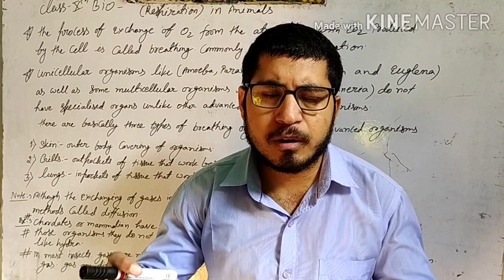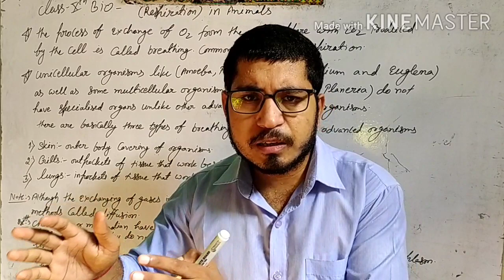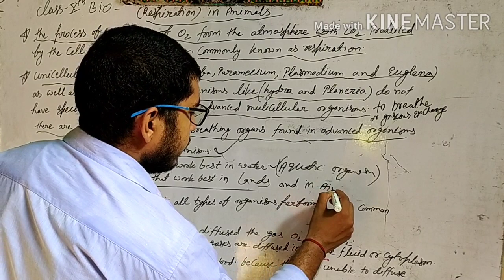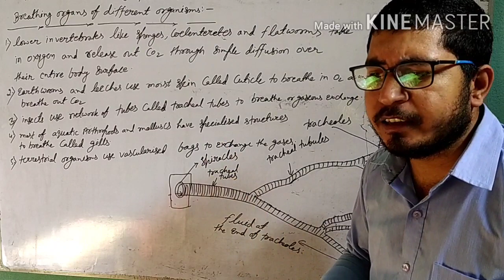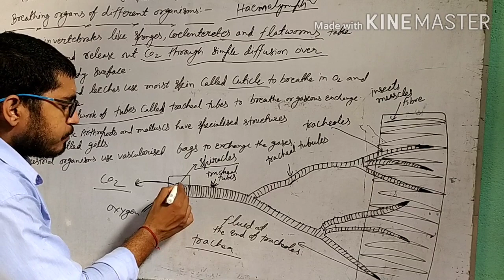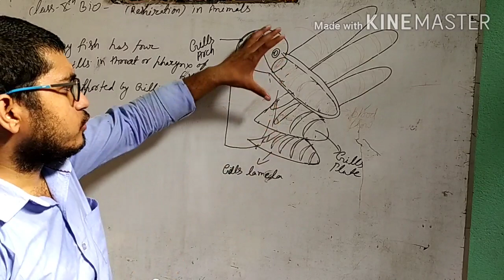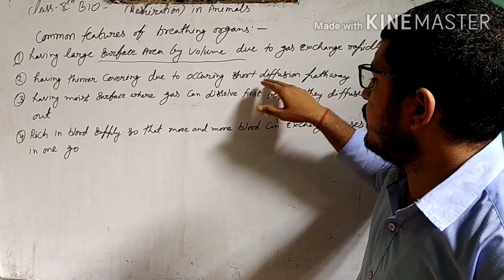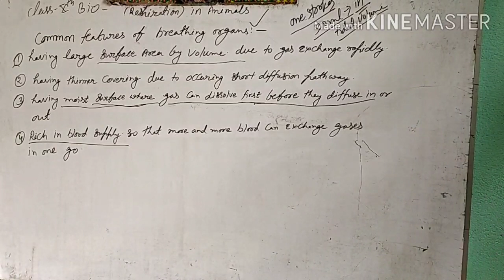life process part 9(respiration part 4)(respiration in animals) for class 10nt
Life process part 5 (human digestive system)
Chemical reaction And equation part 4
Chemical reaction And equation part 5
chemical reaction And equation part 6
chemical reaction And equation part 7